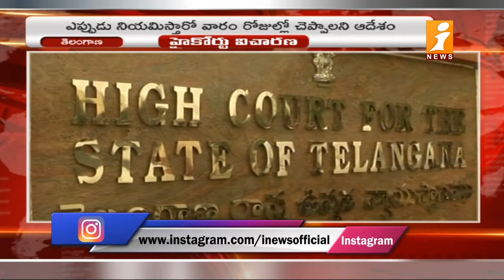చైర్‌పర్సన్‌ లేకుండా రాష్ట్ర మహిళా కమిషన్‌ను ఇంకెంతకాలం కొనసాగిస్తారు? TS High Court Questions Govt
చైర్‌పర్సన్‌ లేకుండా రాష్ట్ర మహిళా కమిషన్‌ను ఇంకెంతకాలం కొనసాగిస్తారు? TS High Court Questions Govt | iNews